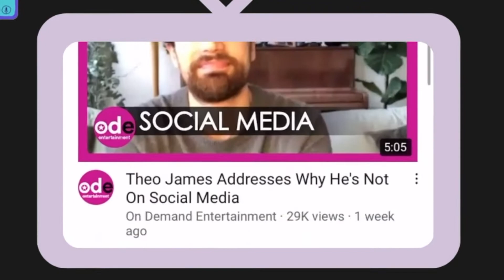DELETED SOCIAL MEDIA FOR A MONTH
I did life without my main social media for a month, and it was totally worth it. Ready to try this yourself? Doesn't have to be a month, but let me know what that journey would look like for you.

When you're back on social media, IG is @deardebbie_yt

Comment "give me the wifi password" if you see this